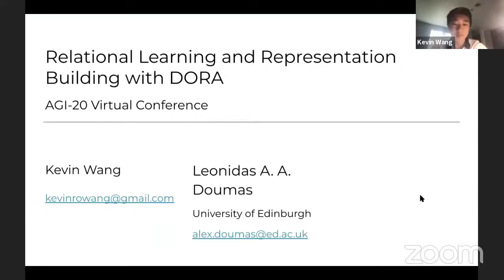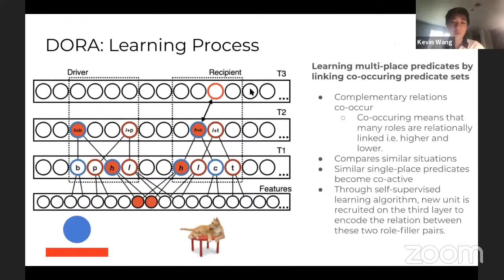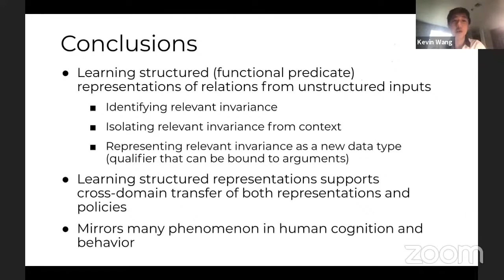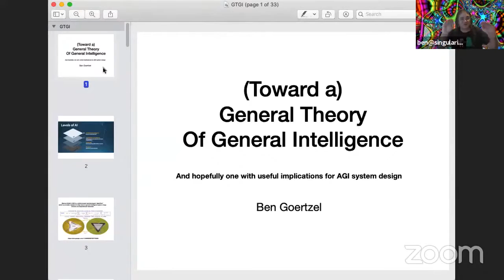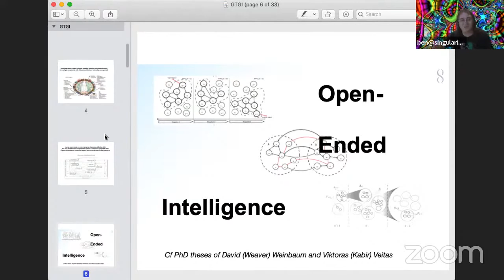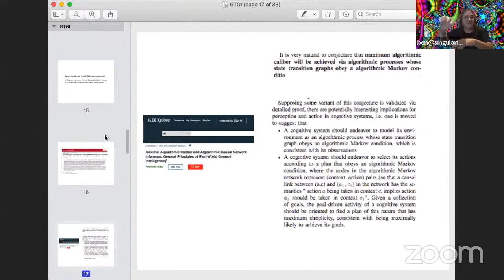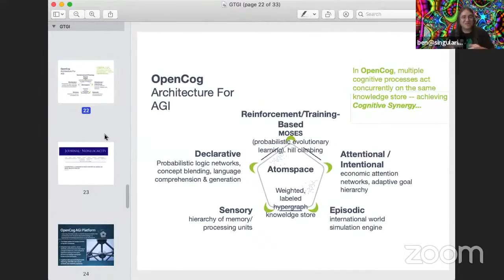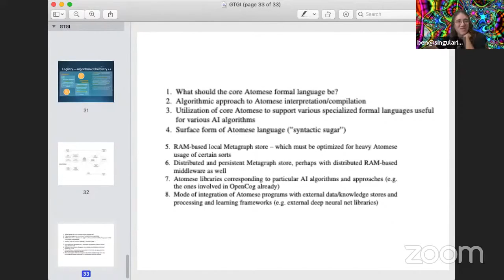Next Generation AGI Architectures Workshop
The AGI Society has organised its 13th Artificial General Intelligence Conference this year online. The AGI conference series is the only major conference series devoted wholly and specifically to the creation of AI systems possessing general intelligence at the human level and ultimately beyond. By gathering together active researchers in the field, for presentation of results and discussion of ideas, we accelerate our progress toward our common goal.